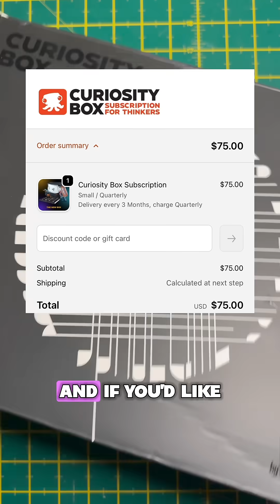4D tape measure that measures time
Testing out the 4D ruler from this season’s Curiosity Box and it turned out to be surprisingly accurate!